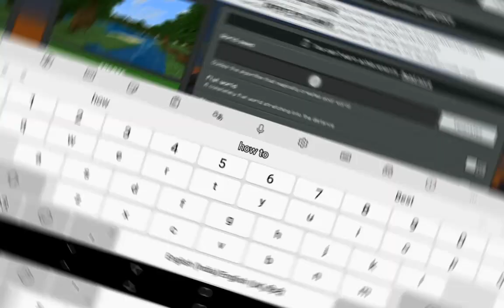Trying Minecraft scary seed | Ashwath Borkar | Part 1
In this video I have tried minecraft scary seeds
my channel. If you want some edits video then
Watch my edits channel name @GVG_edits